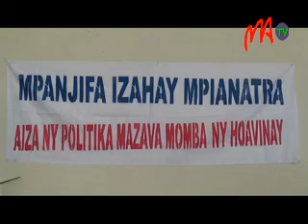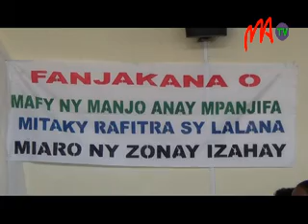06 CONSOMATEUR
A l'instar d'autres pays, Madagascar célèbre aujourd'hui la journée mondiale des droits des consommateurs. Le Réseau National de Défense des Consommateurs ou RNDC a marqué cette journée à l'Immeuble Plan d'Anosy.